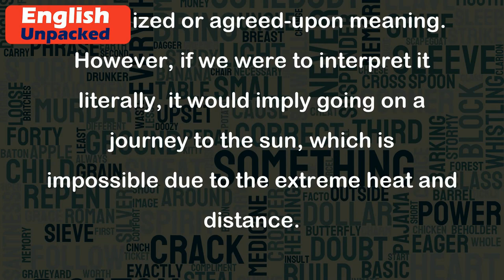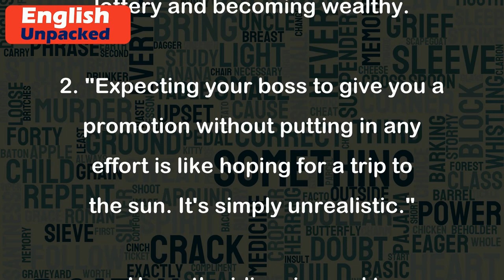A trip to the sun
The idiom "A trip to the sun" is not a commonly used idiom in the English language. It does not have a widely recognized or agreed-upon meaning. However, if we were to interpret it literally, it would imply going on a journey to the sun, which is impossible due to the extreme heat and distance.
In some contexts, the phrase "A trip to the sun" might be used metaphorically to describe a seemingly impossible or highly unlikely event or situation. It can convey the idea of something that is beyond reach or unattainable. Here are a few examples to illustrate this:
1. "Winning the lottery and becoming a millionaire overnight is like taking a trip to the sun. It's a dream that rarely comes true."
   In this example, "A trip to the sun" is used to emphasize the rarity and unlikelihood of winning the lottery and becoming wealthy.
2. "Expecting your boss to give you a promotion without putting in any effort is like hoping for a trip to the sun. It's simply unrealistic."
   Here, the idiom is used to highlight the unrealistic nature of expecting a promotion without deserving it or working hard for it.
3. "Thinking that you can learn a new language fluently in just a week is like planning a trip to the sun. It's an unrealistic expectation."
   This example uses the idiom to emphasize the impossibility of achieving fluency in a new language within a short period of time.
It's important to note that the idiom "A trip to the sun" is not widely recognized or used, and its interpretation may vary depending on the context and the speaker.